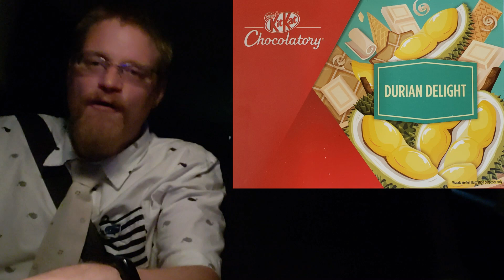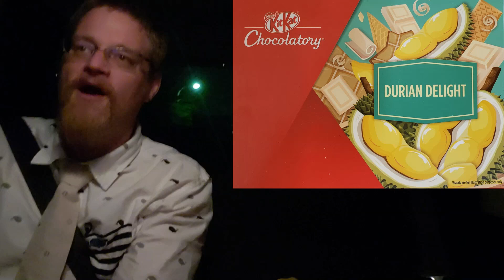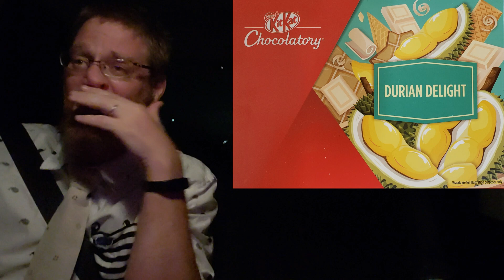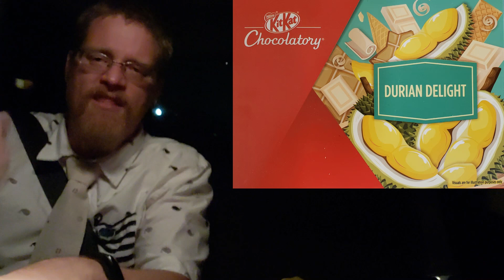Durian Delight Kit Kat from Malaysia - Sweet Tooth Quickie 03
Someone at work went to Malaysia I think and brought back a special Kit Kat, and to my eternal regret, I tried a piece!

If you want to send a postcard or something for us to review or anything really send it to:

Mark Visser
Mamada Kani Yubinkyoku Dome
Mamada 1075-1
Chikugo City
Fukuoka Prefecture
Japan
833-0023